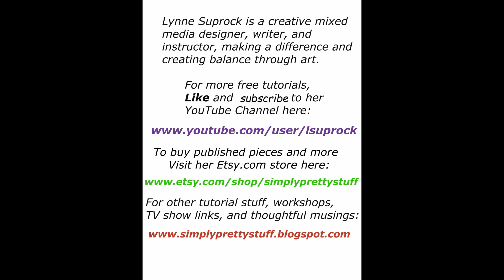A&S Princess Royale Crown of Glory 2019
Learn how to make these beautiful crowns with me at Art & Soul Mixed Media Art Retreat in Ocean City, MD, in October 2019.  We will learn basic soldering skills and build a crown to wear or display.  Lots of fun!